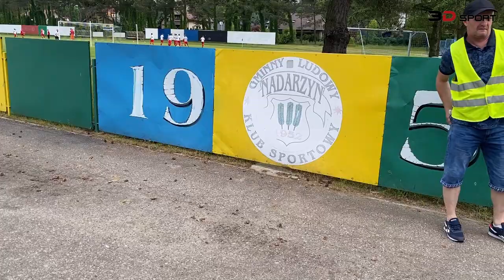Stadium Guide: GLKS Nadarzyn [Poland]. 2021-06-12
KO -
GLKS Nadarzyn - Orzeł Baniocha 2-3